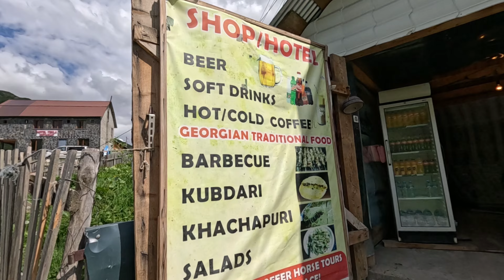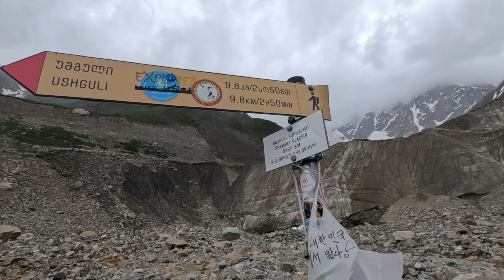GÜRCİSTAN'IN En Güzel Köyüne Geldim! - Avrupa'nın En YÜKSEK Köyü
Merhaba arkadaşlar! 🎥 Bu videoda, Gürcistan’ın gözde köylerinden biri olan Ushguli’yi keşfe çıktım. Avrupa’nın en yüksek köyü olarak bilinen Ushguli, nefes kesici manzaraları ve tarihi taş kuleleri ile ünlü.

🌄 Ne Göreceksiniz:

Ushguli'nin büyüleyici doğal güzellikleri
Yüksek dağlarla çevrili bu mistik köydeki geleneksel yaşam
Taş kulelerin ve eski yapıtların etkileyici detayları
Dağ yürüyüşleri ve keşifler sırasında karşılaştığımız sürprizler
Bu köyün inanılmaz atmosferini, yerel halkın sıcak misafirperverliğini ve bölgenin tarihini sizlerle paylaşacağım. Doğayla iç içe, kültürel açıdan zengin ve göz kamaştırıcı bir yer olan Ushguli'yi yakından görmek için videoyu izlemeyi unutmayın!

Ayrıca, yorumlarda Ushguli veya Gürcistan hakkında sormak istediğiniz soruları benimle paylaşabilirsiniz.

İyi seyirler! ✨

Title:
I Visited the Most Beautiful Village in Georgia! - Europe's HIGHEST Village

Description:

Hey everyone! 🎥 In this video, I’m exploring Ushguli, one of Georgia’s most stunning villages. Known as the highest village in Europe, Ushguli is famous for its breathtaking landscapes and historic stone towers.

🌄 What You'll See:

The enchanting natural beauty of Ushguli
Traditional life in this mystical village surrounded by towering mountains
Impressive details of the stone towers and ancient structures
Surprises encountered during mountain hikes and explorations
I’ll share the incredible atmosphere of this village, the warm hospitality of the locals, and the history of the region with you. Don’t miss the chance to see Ushguli up close, a place rich in culture and dazzling beauty!

►Merhaba arkadaşlar ben Melih, seyahat etmeyi, doğada kamp, yürüyüş gibi aktiviteler yapmayı seviyorum ve çıktığım bu yolculukları, karşılaştığım insanların sohbetlerini size aktarmaya çalışıyorum. Kanalım geniş bir yelpaze barındırıyor genel olarak seyahat, gezi vlog, kamp, offroad, yürüyüş,  yurt dışı gezileri, ekstrem sporlar, snowboard, kutu açılımı, seyahat uygulamaları gibi başlıklar hakkında videolar bulabilirsiniz.